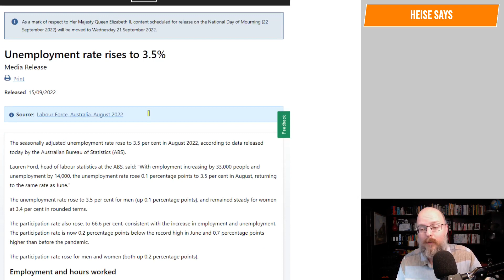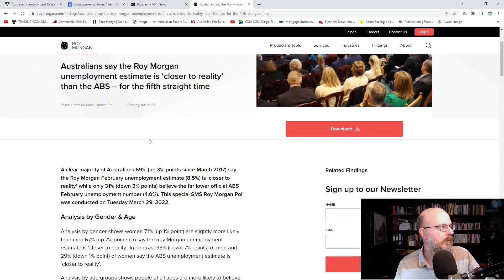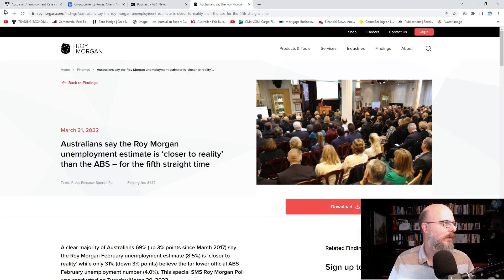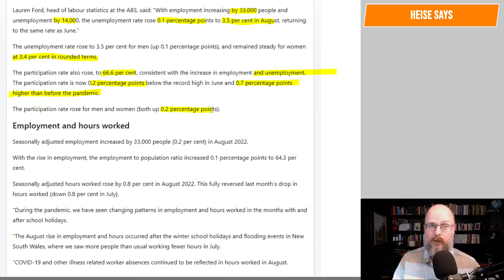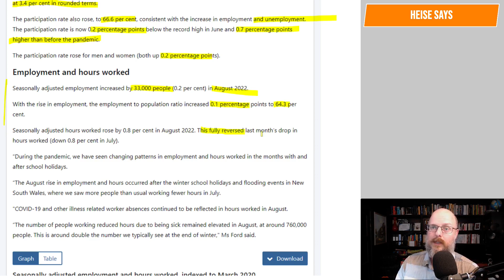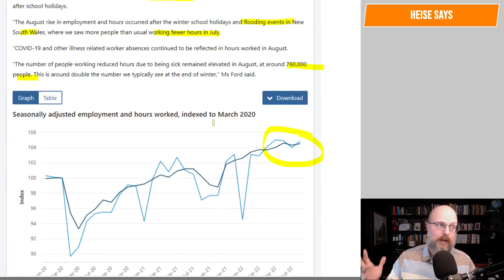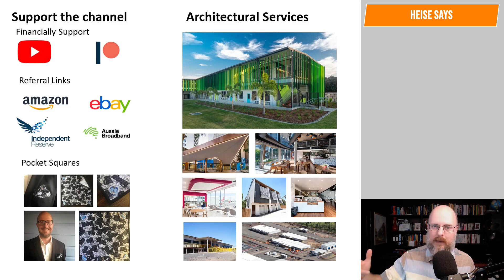Surprise Unemployment Increase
The unemployment rate has increased, much to the surprise of forecasters.

Why Buildings Stand Up
Why Buildings Fall Down Why Structures Fail
Great Streets
A Pattern Language

Heise Architecture
Our Architectural Practice.